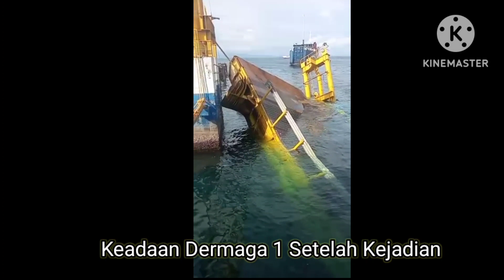VIRAL !!! DETIK DETIK FERRY T4BR4K DERMAGA TERNATE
Detik detik ferry tabrak dermaga ternate